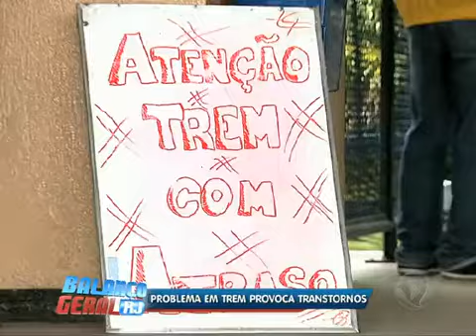Problema em composição interrompe circulação de trens na baixada (RJ)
Um problema mecânico em uma composição interrompeu a circulação de trens, nesta quinta-feira (28), na estação de Belford Roxo, na Baixada Fluminense. Usuários ficaram revoltados.